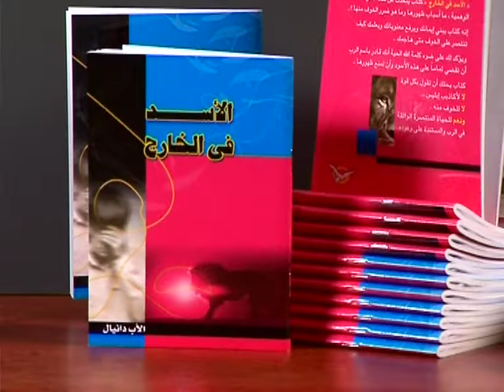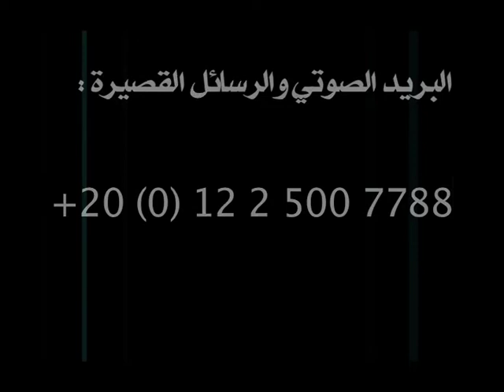شخصية يعقوب ٢٨